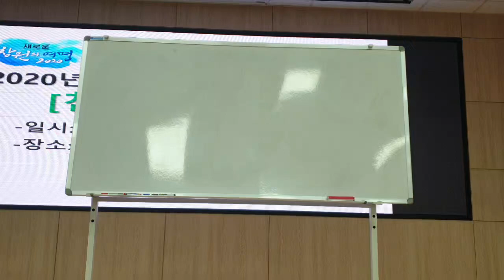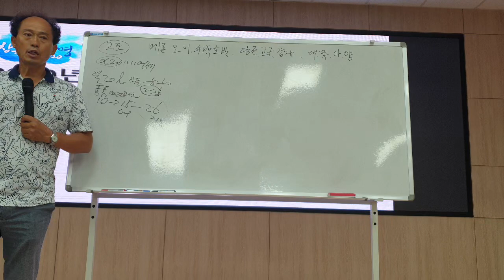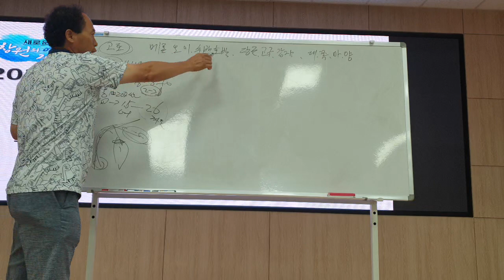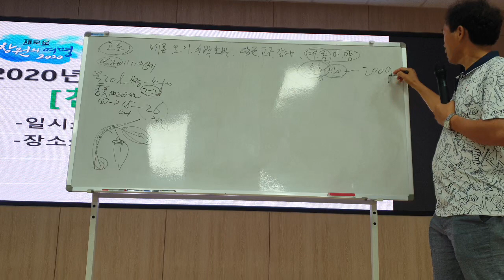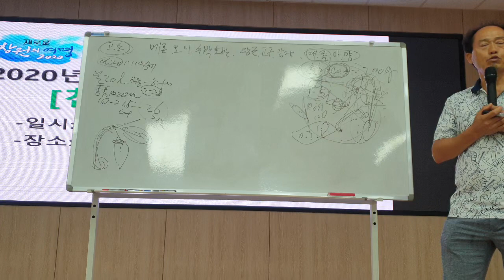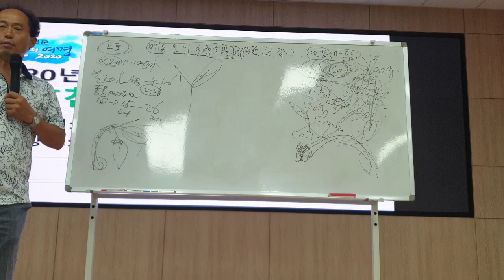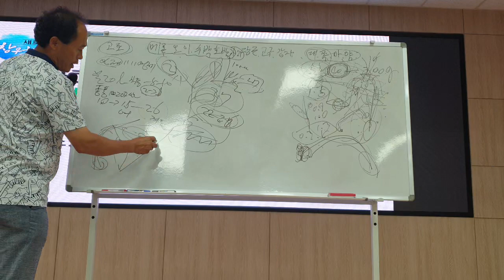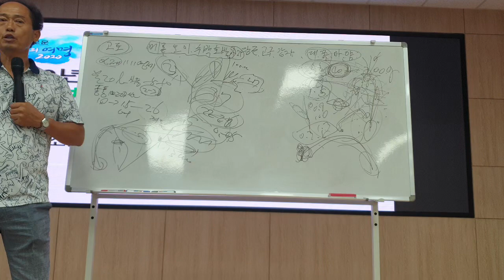고추 영농교육 창원기술센타